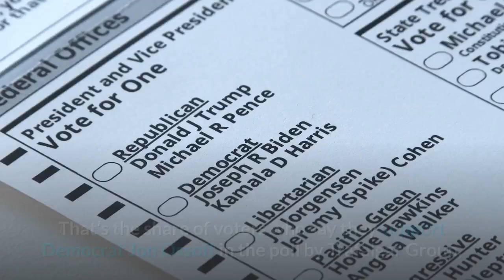Trump Repeatedly Slips Up And Acknowledges His Loss During Georgia Rally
President Donald Trump on Saturday appeared to repeatedly, accidentally acknowledge his loss in the presidential election while simultaneously making false claims of victory and boasting about his showing. Despite refusing to concede an election he lost and making unfounded claims the election was stolen, Trump claimed he would step aside graciously if he believed he lost. “If I lost, I'd be a very gracious loser. If I lost, I would say 'I lost,’” he said, adding that he would “go to Florida and I'd take it easy.""We can fight for the presidency and fight to elect our two great senators and we can do it at the same time. We can do it at the same time, it's alright," Trump said, despite concerns from some Republicans – including his own campaign – that the voter fraud rhetoric pushed by him and his allies may depress GOP turnout in the runoffs.48%. That’s the share of voters who say they support Democrat Jon Ossoff in the poll by Trafalgar Group, a firm that predicted Trump would win the election. Ossoff edges out Perdue by just 1 point. Loeffler fares better, however: she leads Democrat Raphael Warnock by 5 points, 50% to 45%.